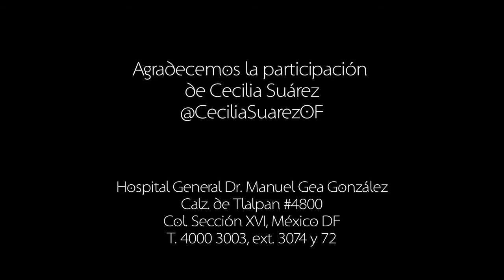Proyecto de parto humanizado por Cecilia Suárez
Cecilia Suárez nos platica sobre el Hospital Gea González en el DF, donde se promueve el parto respetado.